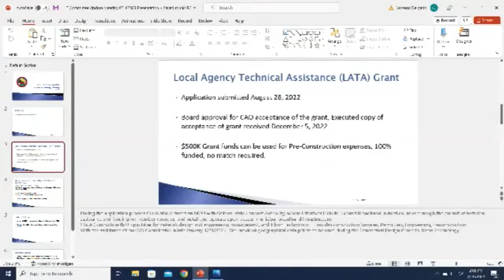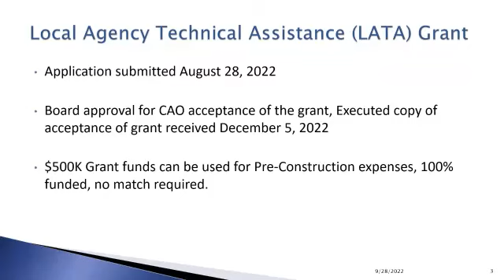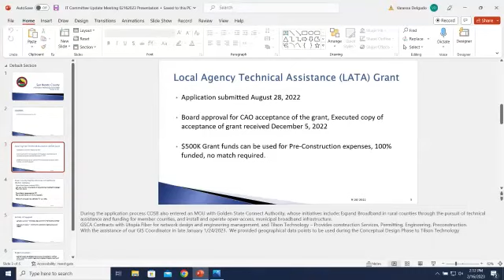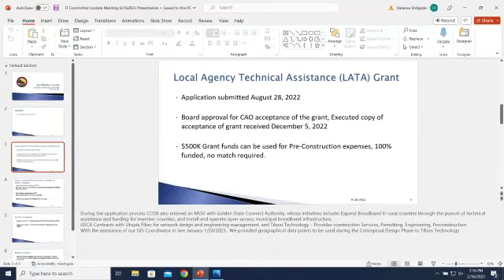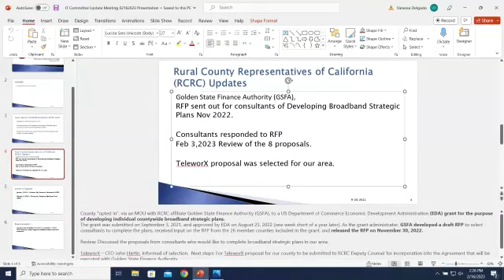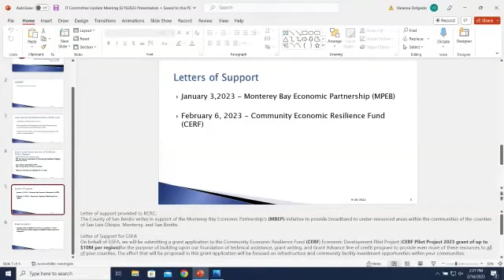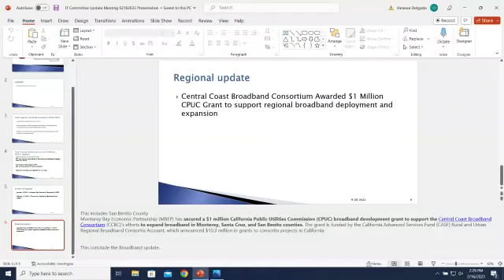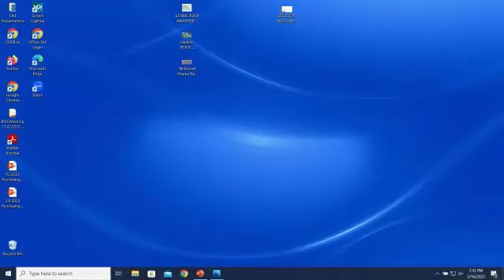San Benito Information Technology Committee: February 16, 2023, 2:00 PM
SPECIAL MEETING AGENDA: Thursday, February 16, 2023, 2:00 P.M.
1. ROLL CALL.
2. ACKNOWLEDGE THE CERTIFICATE OF POSTING
3. PUBLIC COMMENT:  Opportunity to address the Committee on items of interest not appearing on the agenda. No action may be taken unless provided by Govt. Code Section 54954.2.
4. Approve minutes for September 28, 2022
5. PROPOSED RESOLUTION PURSUANT TO AB 361- Adopt the proposed resolution authorizing teleconferencing options for meetings of the Committee for the period of February 16, 2023, through March 15, 2023, pursuant to AB 361.
6. Appoint Committee Chair and Vice Chair of Information Technology Committee.
7. Approve the Information Technology Committee schedule for the calendar year of 2023, meeting every other month, 3rd Monday at 2:00 PM, and/or provide staff direction.
8. Receive and accept Local Agency Technical Assistance (LATA) Grant updates.
9. RCRC Broadband Strategic Plan Vendor Selection update.
10. FUTURE AGENDA ITEMS., No discussion of these items shall occur, but the Committee may direct any of the reports to be agendized for a future meeting.
11. Closed Session. Threat to Public Services for Facilities and Technology. Government Code section 54957(a).  Consultation with: Barbara Thompson.
ADJOURNMENT: